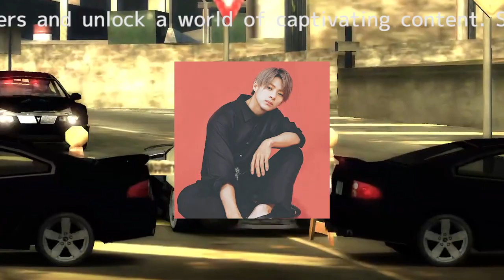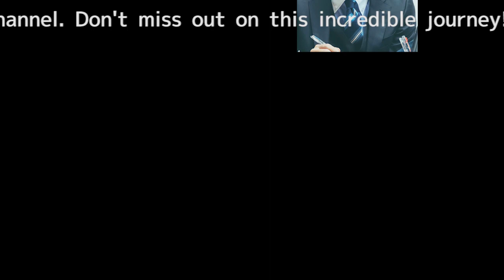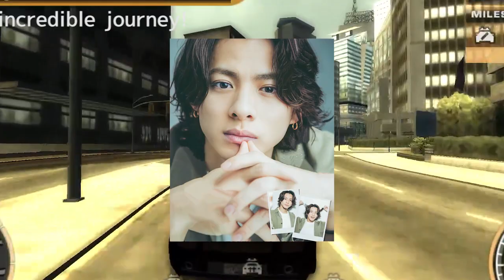平野紫耀、ファンの質問にも天然回答さく裂！「夕方って何時?」でめでたく!? トレンド入り